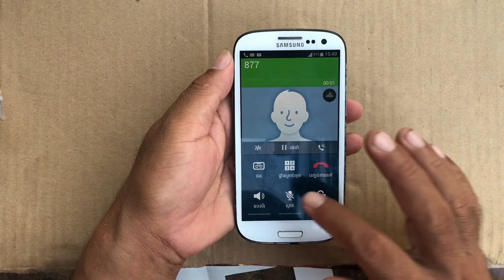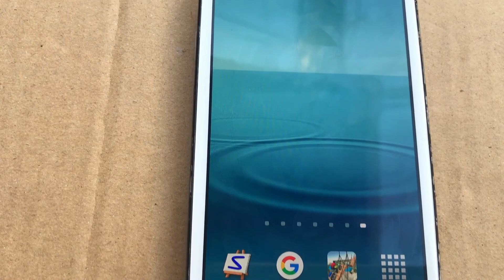Restoration Samsung Galaxy S3 | Restoration Destroyed Phone | Rebuild Broken Phone Samsung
Restoration Samsung Galaxy S3